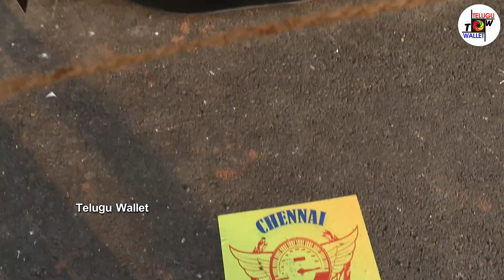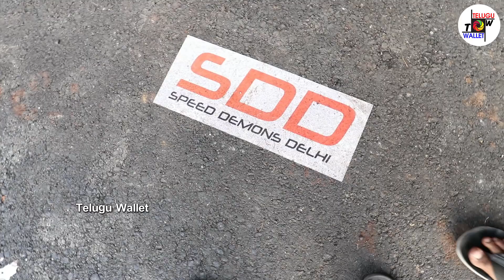ఇది ఫారెన్ కాదు మన హైదరాబాద్ | Formula 1 E Car Racing in Hyderabad | Formula E Car Race in India